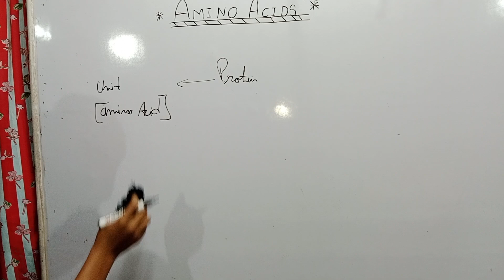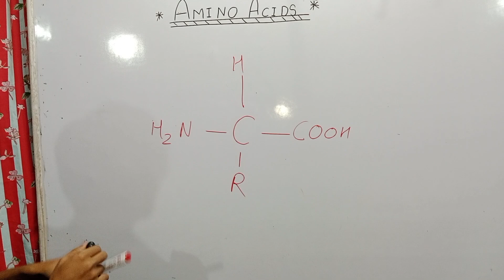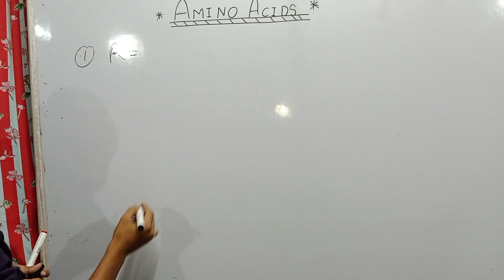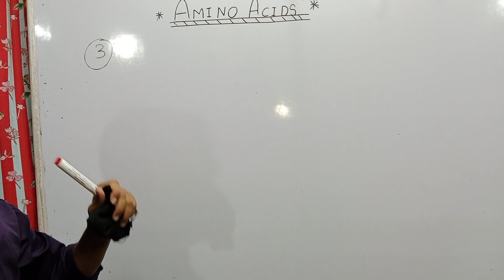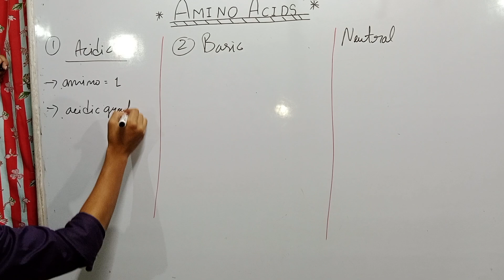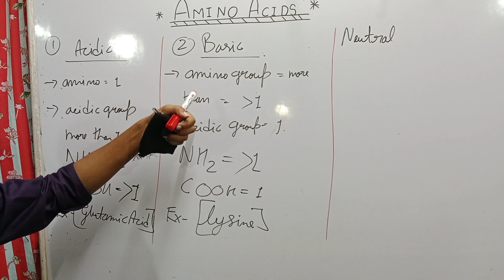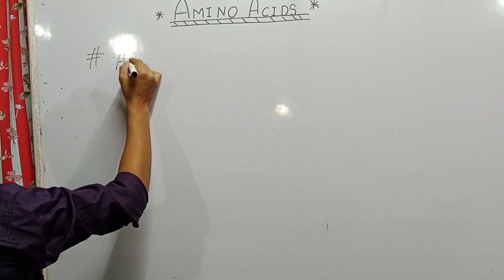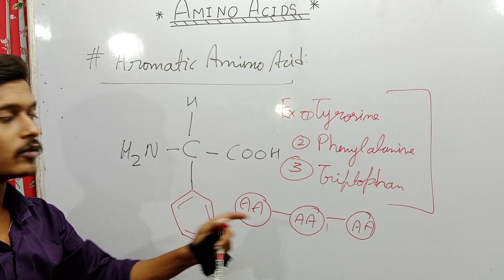AMINO ACID CLASS 11 BIOMOLECULES || BIOMOLECULES CLASS 11 BIOLOGY || FOOTLAB CLASSES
In this lecture we are going to discuss about amino acid which is related to chapter ( biomolecules).Amino acid contain alpha carbon ,acidic group, Amino group.On the basis no of amino and acidic group Amino acid are acidic,basic and neutral in nature.
And for more information please watch this lecture.
footlab classes
biology classes
protein kisase mil kar banaa hai
amino acid kitane prakar ke hote Hain

kya hota hai amino acid
amino acid
amino acid structure
amino acid function
kiska banaa hota hai AMINO ACID